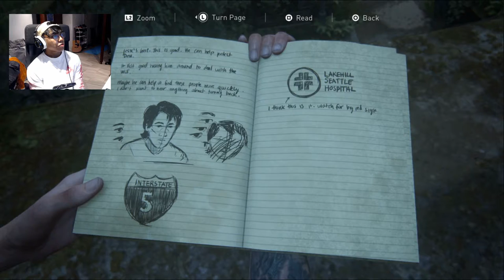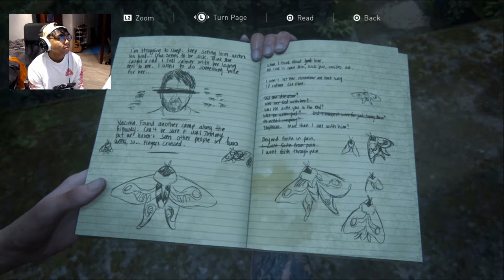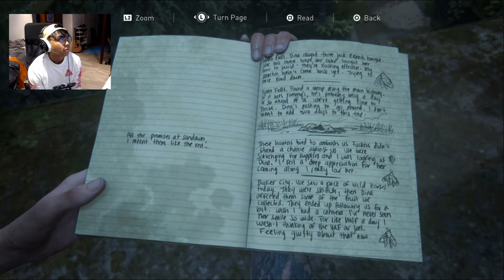The Last of Us 2 - PART 8 - Not these again...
WELCOME TO PART 8 OF MY FIRST PLAYTHROUGH OF THE LAST OF US PART 2